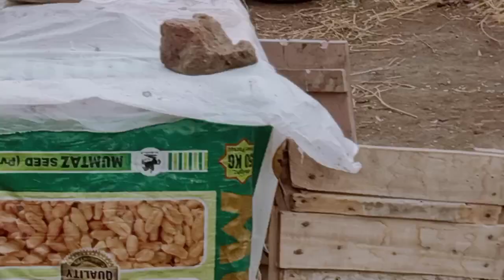Murga Kaboter Ar Bakre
The Purpose of Making This Chanel Is That'll show You a Village and Things related to a village Life like for Example Kinds of Birds animals trees field garden and river etc I'll show specially games related to village i,e Cricket Volleyball and Much more .
Moreover. the life of people and culture of village then history of village and roads too .
After that we'll show you many things which develop your interest in village Life and I assure you that you will like a village Life through my channel At Last We, Are three members and will try to build your interest in village Life and I expect that you all Consider Us as family member and favour us .
Thanks